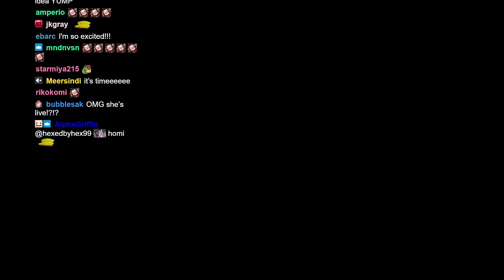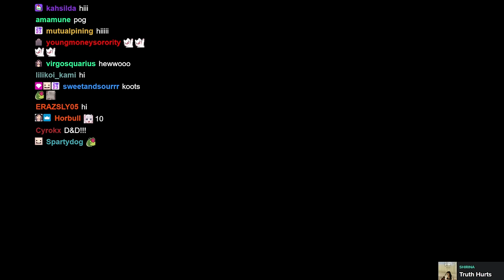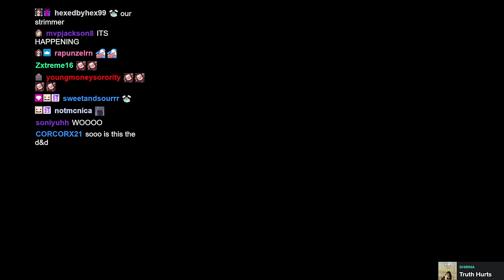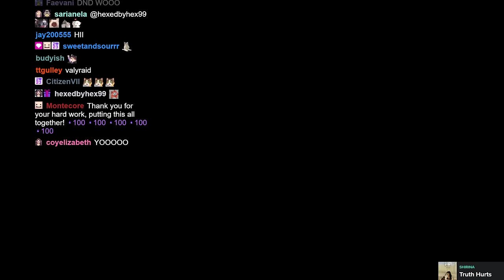MISadventures | Season 1 Chapter 1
This stream aired on April 10 2024 on Twitch.